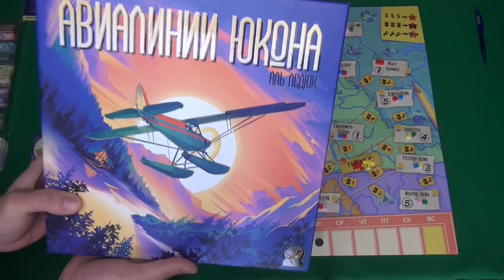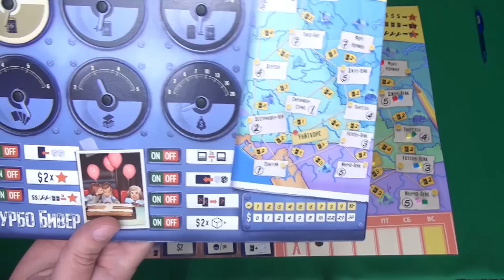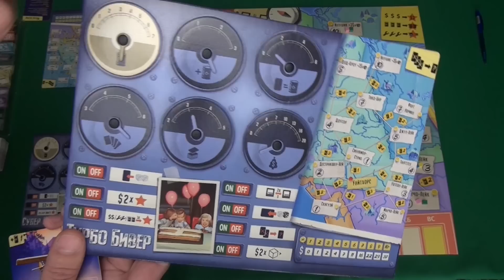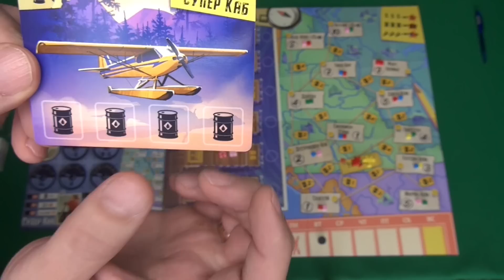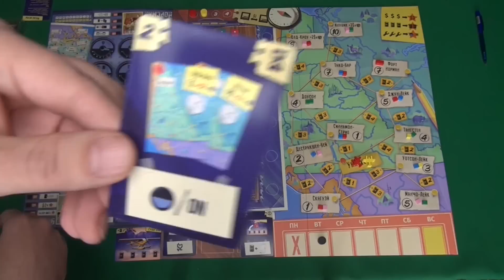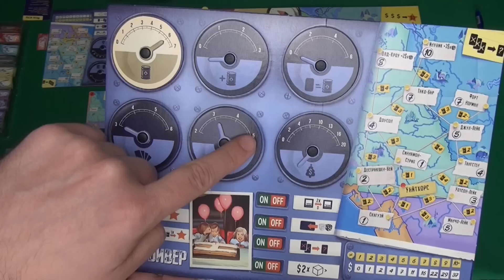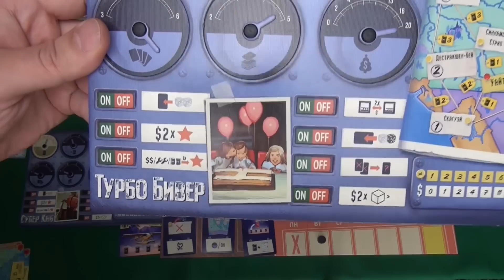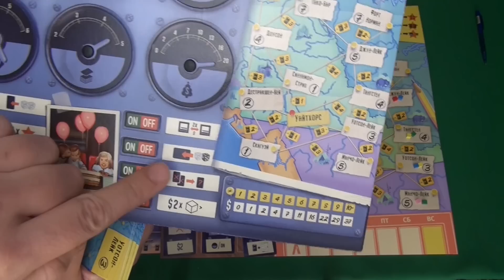Авиалинии Юкона I Играем в настольную игру. Yukon Airways board game.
«Авиалинии Юкона» — атмосферная стратегическая настольная игра, в которой игрокам предстоит на собственных небольших гидропланах перевозить пассажиров в различные места на карте Юкона. Юкон — это территория на северо-западе Канады, славящаяся не только Клондайкской золотой лихорадкой и северными сияниями, но и тем, что основным видом транспорта там являются гидропланы, так как добраться в большинство городов Юкона дорогой по суше нельзя.

00:00 - Правила игры
26:11 - Начало партии
01:20:28 - Мнение